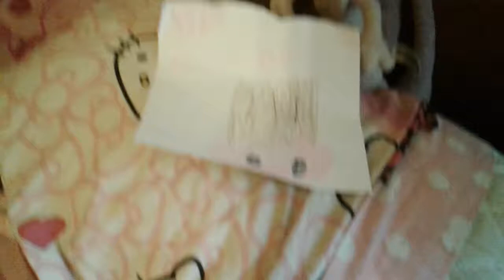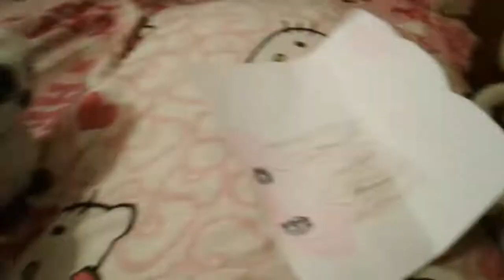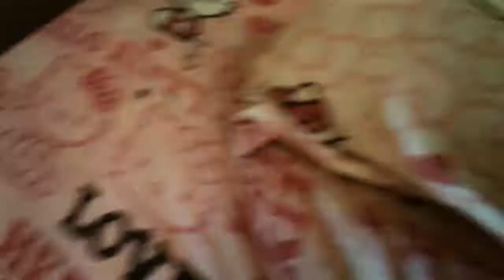Sad life 2